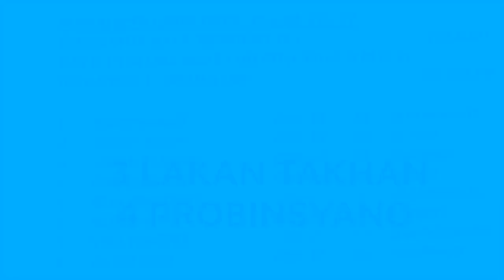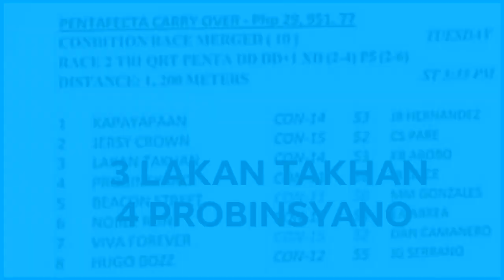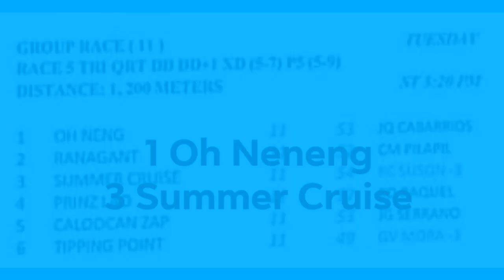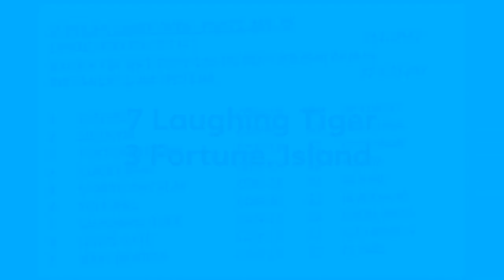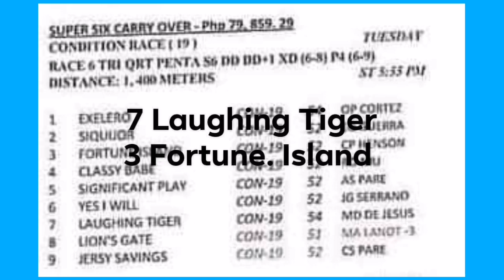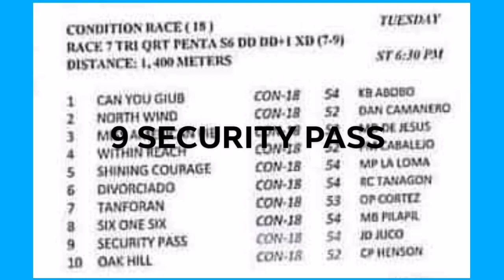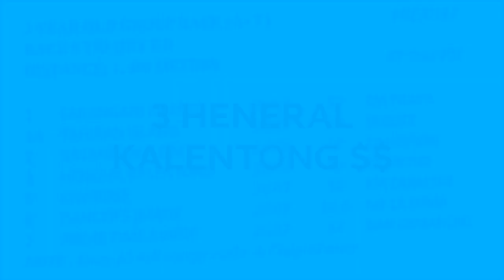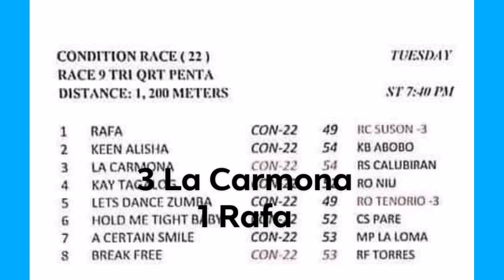MMTCI KARERA TIPS /ANALYSIS BY KIDD FEBRUARY 25, 2020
SECURITY PASS/HENERAL KALENTONG PANDIIN NGA BA?